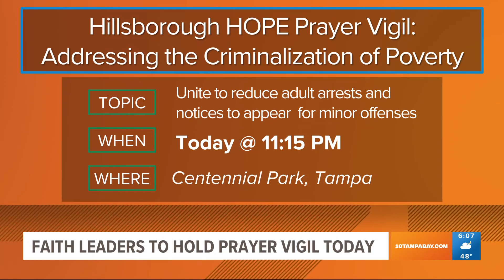Happening Today: Deadline for FEMA aid today (11/29)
Today (Nov. 29) is the last day for people impacted by Hurricane Idalia to apply for federal aid. Here's all you need to know.